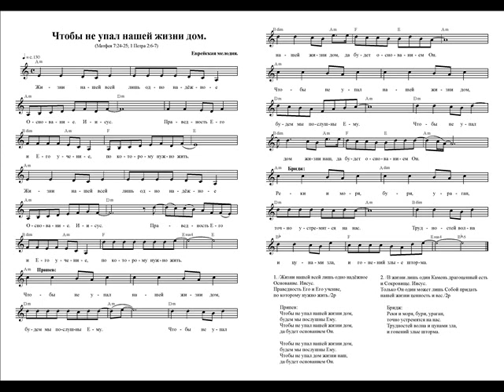Чтобы не упал нашей жизни дом (Жизни нашей всей). Ноты (So that the house of our life does not fall)